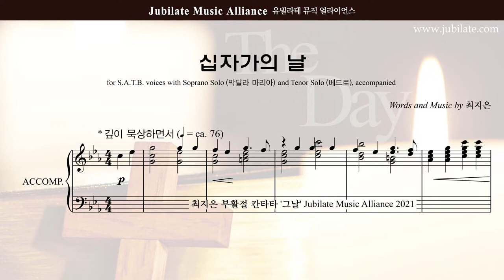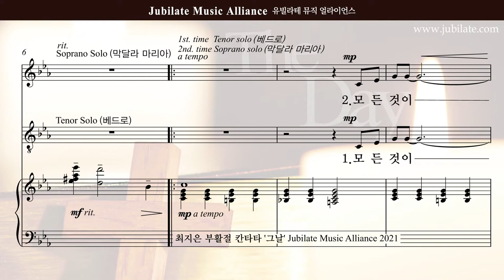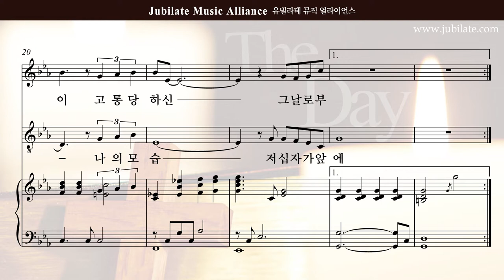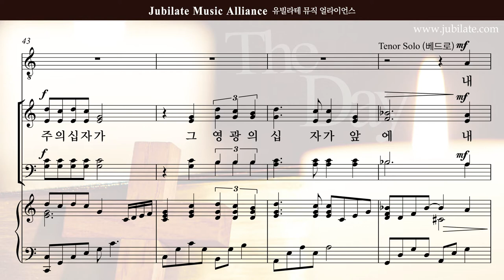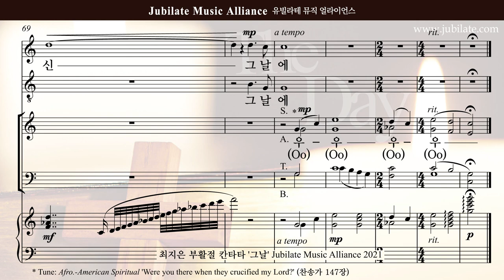[부활절 칸타타]최지은 '그날' 02.십자가의날 - Soprano Solo (큰악보)